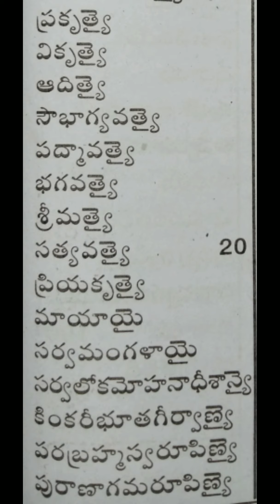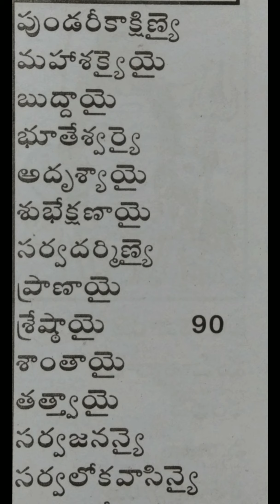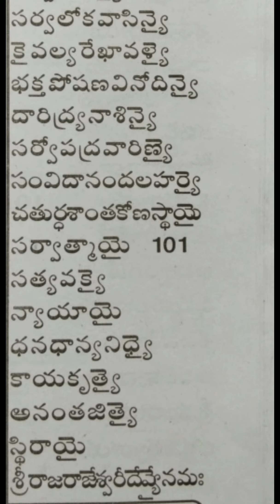Sri Rajarajeswari Ashtotharam | శ్రీ రాజరాజేశ్వరి అష్టోత్తరం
Thankyou!